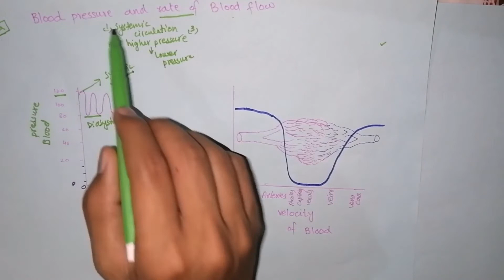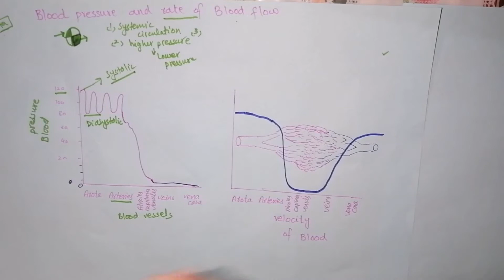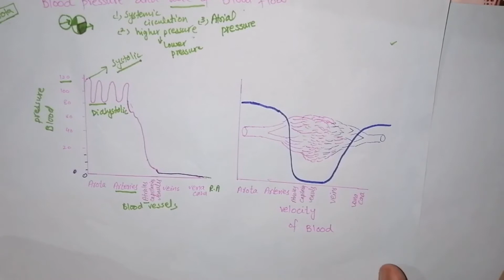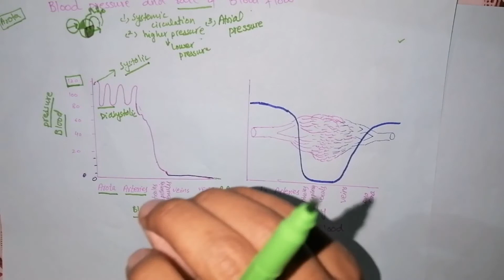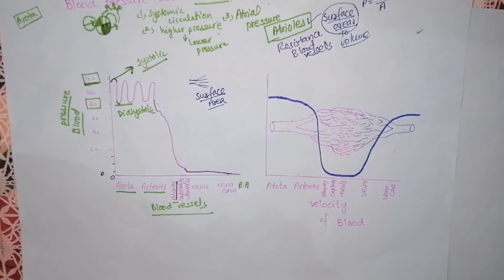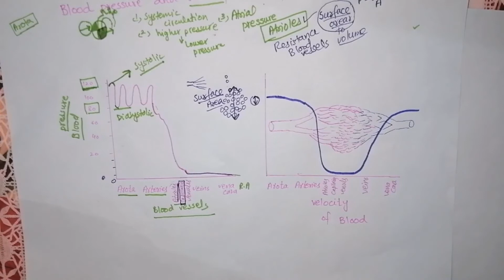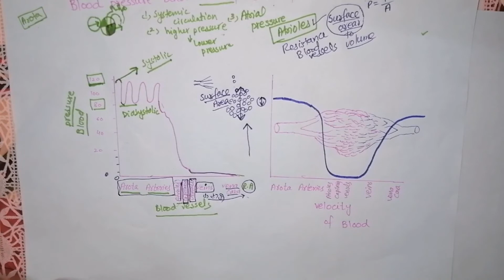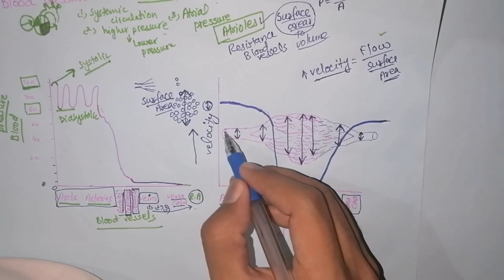Blood Pressure part 2 | Comparison of Blood Pressure in different blood vessels